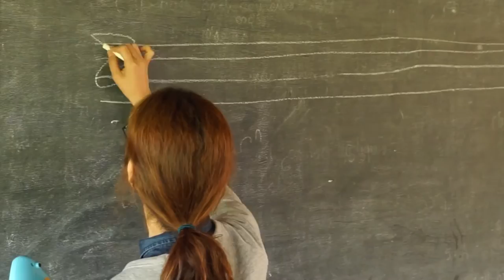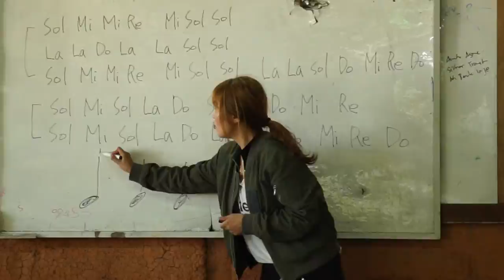Promotional Video 6th Myanmar Art Camp2018